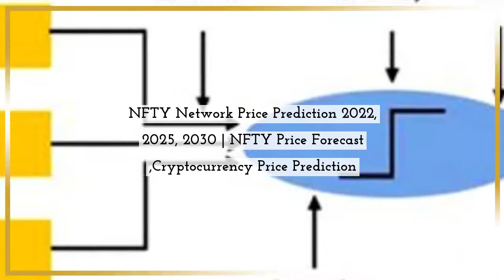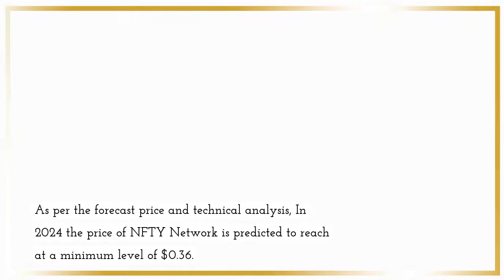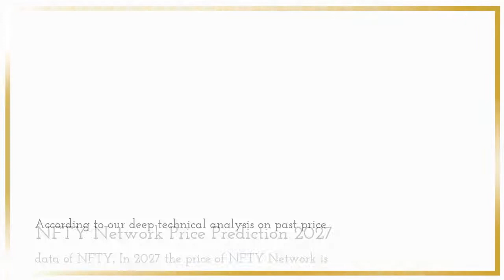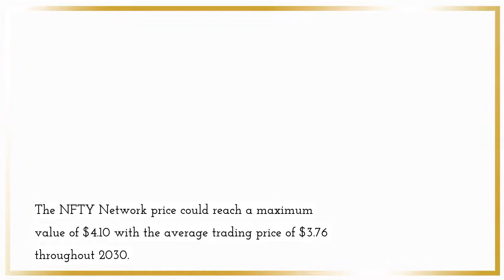NFTY Network Price Prediction 2022, 2025, 2030 NFTY Price Forecast Cryptocurrency Price Prediction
NFTY Network Past Price Analysis
According to the latest data gathered, the current price of NFTY Network is $0.12 and NFTY is currently ranked # in the entire crypto ecosystem. The circulation supply of NFTY Network is 256,258,901 with a marketcap of $30,933,665.
In the past 24 hours, the crypto has been decreased by -11.94% in its current value. If we compare the current market cap of the NFTY with yesterday’s, you can see that the market cap is also down.
From last 7 days the NFTY was in good upward trend and increased by 10%. NFTY Network has shown very strong potential lately and this could a be good opportunity to dig right in and invest.
NFTY Network (NFTY) Price Prediction/Forecast for 2022, 2023, 2024, 2025 and 2030
NFTY Network Price Prediction 2022
According to our deep technical analysis on past price data of NFTY, In 2022 the price of NFTY Network is predicted to reach at a minimum level of $0.17. The NFTY price can reach a maximum level of $0.19 with the average trading price of $0.17.
NFTY Network Price Prediction 2023
The price of NFTY Network is predicted to reach at a minimum level of $0.25 in 2023. The NFTY Network price can reach a maximum level of $0.29 with the average price of $0.26 throughout 2023.
NFTY Price Forecast for 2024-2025
As per the forecast price and technical analysis, In 2024 the price of NFTY Network is predicted to reach at a minimum level of $0.36. The NFTY price can reach a maximum level of $0.42 with the average trading price of $0.37.
The price of 1 NFTY Network is expected to reach at a minimum level of $0.52 in 2025. The NFTY price can reach a maximum level of $0.62 with the average price of $0.54 throughout 2025.
NFTY Network Price Prediction 2026
NFTY Network price is forecast to reach a lowest possible level of $0.75 in 2026. As per our findings, the NFTY price could reach a maximum possible level of $0.90 with the average forecast price of $0.77.
NFTY Network Price Prediction 2027
According to our deep technical analysis on past price data of NFTY, In 2027 the price of NFTY Network is forecasted to be at around a minimum value of $1.10. The NFTY Network price value can reach a maximum of $1.30 with the average trading value of $1.13 in USD.
NFTY Network (NFTY) Price Prediction 2028
The price of NFTY Network is predicted to reach at a minimum value of $1.64 in 2028. The NFTY Network price could reach a maximum value of $1.94 with the average trading price of $1.69 throughout 2028.
NFTY Network Price Prediction/Forecast 2029
As per the forecast and technical analysis, In 2029 the price of NFTY Network is expected to reach at a minimum price value of $2.37. The NFTY price can reach a maximum price value of $2.85 with the average value of $2.44.
NFTY Network (NFTY) Price Prediction 2030
The price of NFTY Network is predicted to reach at a minimum value of $3.63 in 2030. The NFTY Network price could reach a maximum value of $4.10 with the average trading price of $3.76 throughout 2030.
NFTY Network Price Prediction 2031
NFTY Network price is forecast to reach a lowest possible level of $5.38 in 2031. As per our findings, the NFTY price could reach a maximum possible level of $6.33 with the average forecast price of $5.56.

MORE :
Cryptocurrency Price Prediction